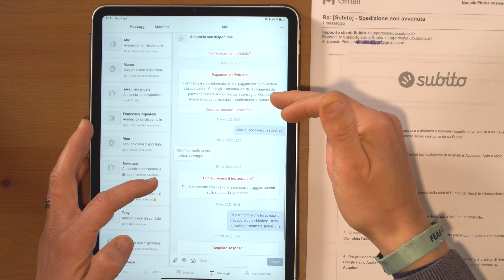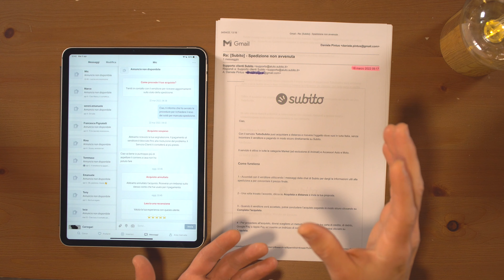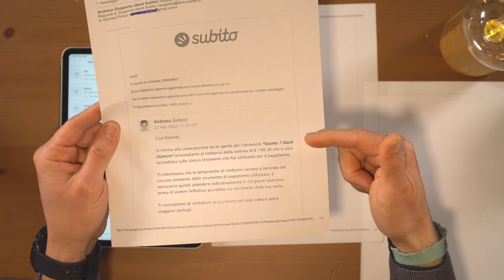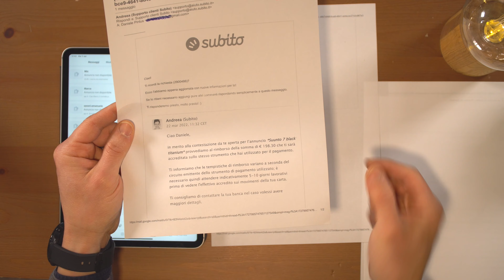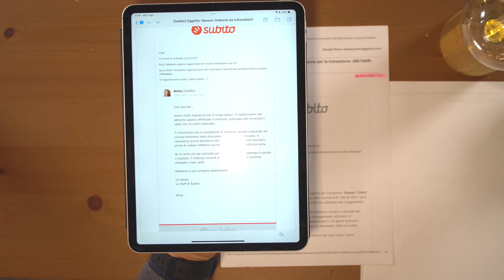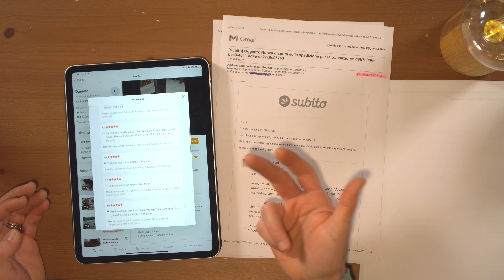Tuttosubito : Affidabile? Truffa? Sicuro? ESPERIENZA DISASTROSA!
Tuttosubito si Subito.it come funziona? Ci si può fidare? Siamo al sicuro? Assistenza pessima purtroppo.